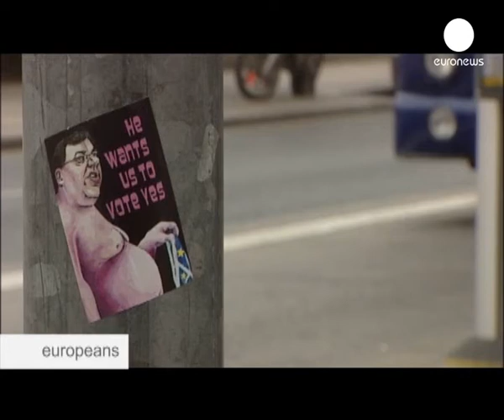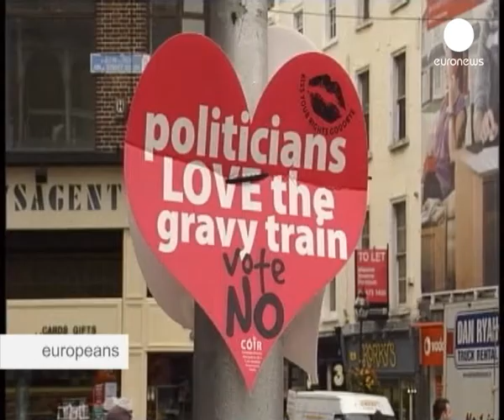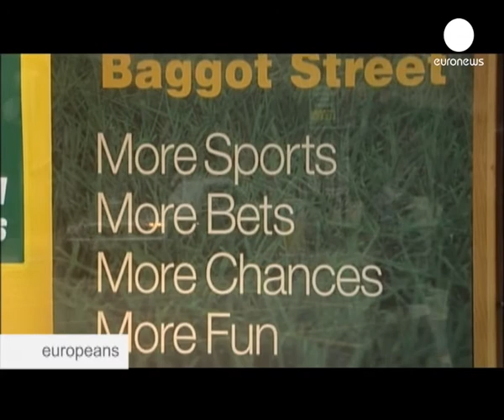El futuro de la Unión Europea, en manos de los irlandeses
En Irlanda las apuestas etán al rojo vivo. No en vano, está en juego el futuro de la Unión Europea. El 2 de octubre, los electores irlandeses van a pronunciarse por segunda vez en las urnas sobre el Tratado de Lisboa. Los corredores de apuestas auguran un claro "sí" pero la vez anterior se confundieron.